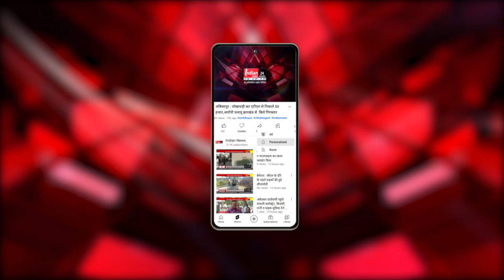Bhopal : अगली बार बुजुर्ग जोड़ों को कराई जाएगी तीर्थ यात्रा - CM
Our Links